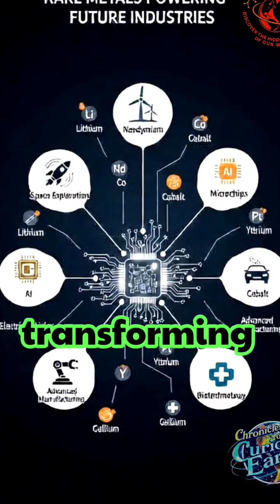Moon Mining: Harvesting Metals from Lunar Dust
Beneath the Moon’s grey dust lies titanium, iron, and rare metals that could power human civilization beyond Earth. Discover the future of moon mining.